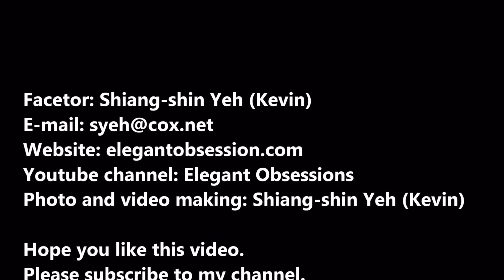Using Batt Lap -- Kevin's Faceting Tech Note